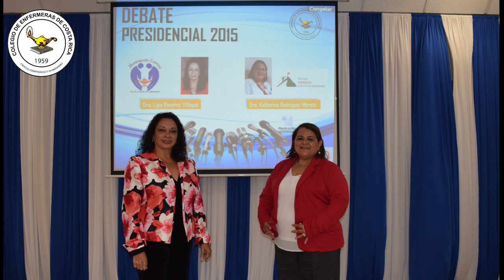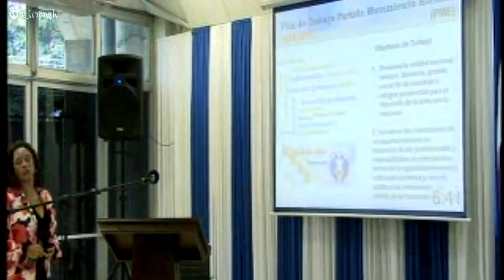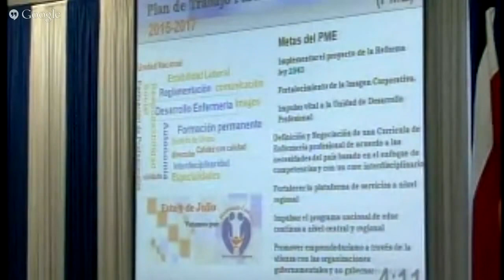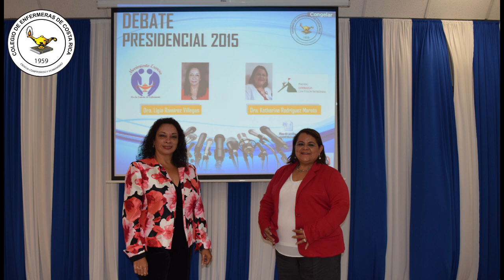Debate Presidencial 2015